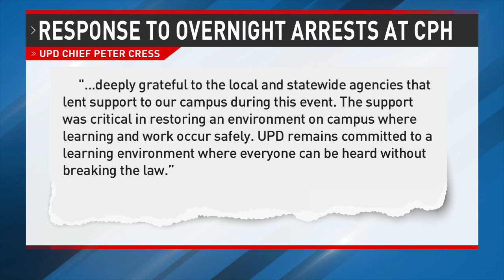KRCR reporter detained at protest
A reporter livestreaming protests at Cal Poly’s Humboldt campus was taken away by law enforcement, along with protesters.

TND covers content from Sinclair's stations in:
Abilene-San Angelo, TX : KTXS
Albany, GA : WFXL
Albany, NY : WRGB
Amarillo, TX : KVII
Asheville, NC : WLOS
Austin , TX : KEYE
Bakersfield, CA : KBAK/KBFX
Baltimore : WBFF
Beaumont, TX : KFDM/KBTV
Birmingham, AL : WBMA
Boise, ID : KBOI/KYUU
Bristol, VA : WCYB
Cedar Rapids, IA : KGAN/KFXA
Champaign, IL : WCCU
Charleston, SC : WCIV
Charleston, WV : WCHS/WVAH
Chattanooga, TN : WTVC
Cincinnati, OH : WKRC/WSTR
Columbia, SC : WACH
Columbus, OH : WSYX/WTTE
Dayton, OH : WKEF/WRGT
El Paso, TX : KFOX/KDBC
Eugene, OR : KVAL/KMTR
Eureka, CA : KAEF
Flint, MI : WEYI/WBSF
Fresno, CA : KMPH
Gainesville, FL : WGFL
Green Bay, WI : WLUK
Greenville-New Bern, NC : WCTI
Harlingen, TX : KGBT
Harrisburg, PA : WHP
Jefferson City, MO : KRCG
Johnstown, PA : WJAC
Kalamazoo-Grand Rapids, MI : WWMT
Kirksville-Ottumwa, IA : KTVO
Las Vegas, NV : KSNV
Lewiston, ID : KLEW
Lincoln, NE : KHGI/KWNB
Little Rock, AR : KATV
Lynchburg, VA : WSET
Macon, GA : WGXA
Medford, OR : KTVL
Mobile, AL : WPMI
Myrtle Beach, SC : WPDE
Nashville, TN : WZTV
Oklahoma City : KOCB/KOKH
Pasco, WA : KEPR
Pensacola, FL : WEAR/WFGX
Portland, ME : WGME/WPFO
Portland, OR : KATU/KUNP
Providence, RI : WJAR
Quincy-Hannibal, IL : KHQA
Redding-Chico, CA : KRCR
Reno, NV : KRNV/KRXI
Rochester, NY : WHAM
Salt Lake City : KUTV
San Antonio, TX : KABB/WOAI
Savannah, GA : WTGS
Seattle, WA : KOMO/KUNS
Sioux City, IA : KMEG/KPTH
South Bend, IN : WSBT
Springfield, IL : WICS
Steubenville, OH : WTOV
Syracuse, NY : WSTM
Toledo, OH : WNWO
Traverse City, MI : WPBN
Tulsa, OK : KTUL
Washington DC : WJLA
West Palm Beach, FL : WPEC
Wilkes-Barre, PA : WOLF
Yakima, WA : KIMA